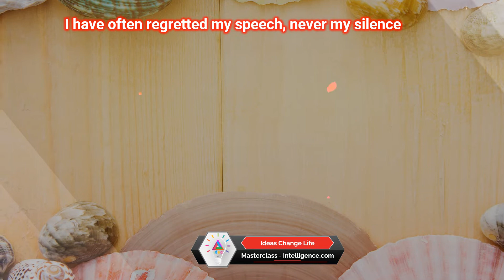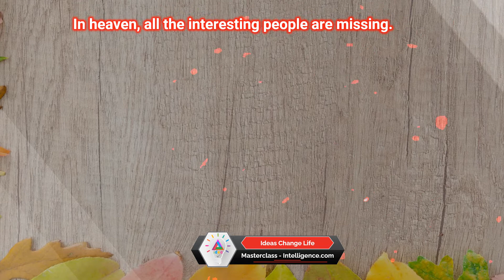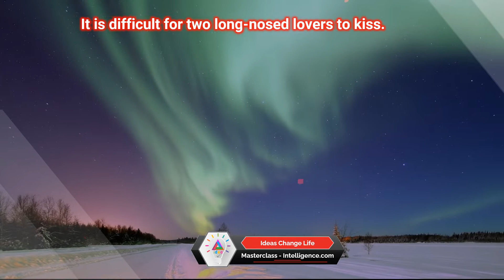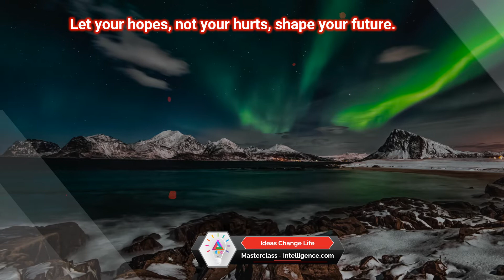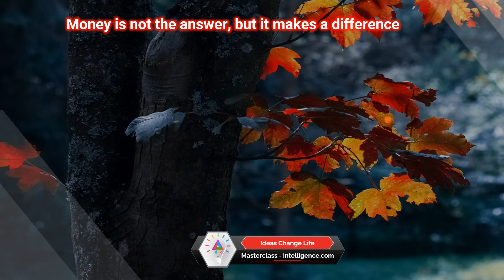English Quotations, Success, Wisdom, Happiness, Business, Growth, Motivations